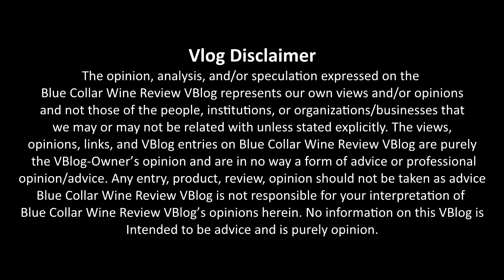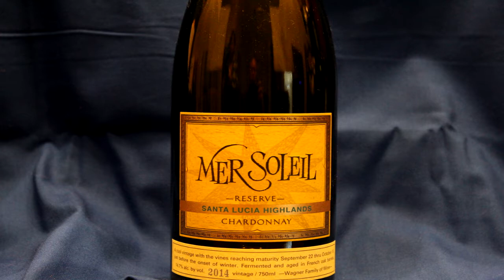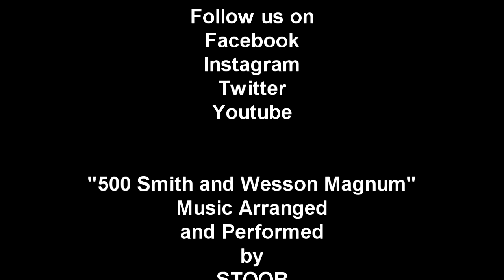Blue Collar Wine Review EP1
Blue Collar Wine Review's first episode. Wine enthusiasts Dave and Marilou share what they think about different wines.